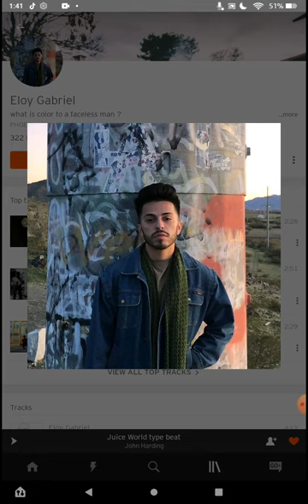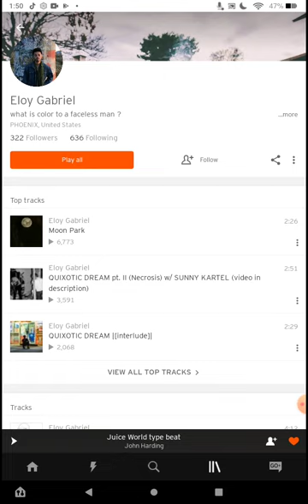Call him on soundcloud